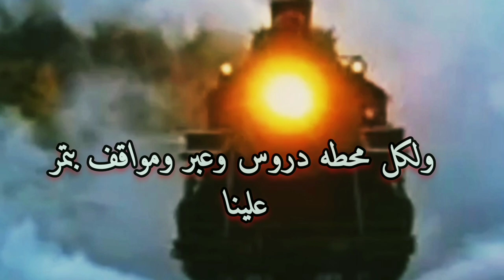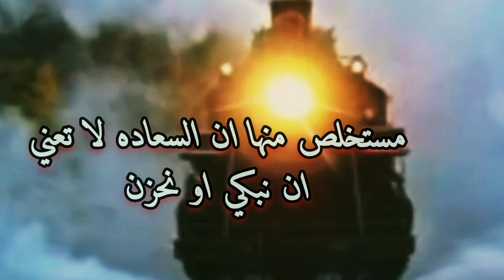رحله الحياه❗إلي اين تذهب بنا يا قطار الحياه ⁉️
قطار الحياه. الحياه زي القطار ليها محطات فيها محطات سئيه ومحطات تانيه بنشوف فيها اجمل واسعد اللحظات والمحطه الجميله بتعدي اسرع من المحطه السئه